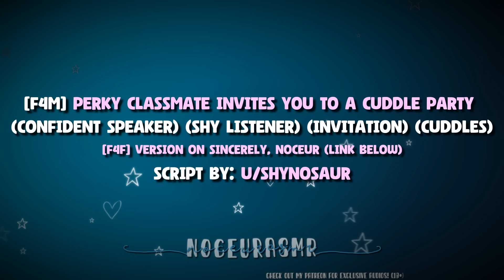🎧 Perky Classmate Invites You To A Cuddle Party... 【F4M】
𝐒𝐜𝐫𝐢𝐩𝐭: u/Shynosaur on Reddit

𝐓𝐡𝐮𝐦𝐛𝐧𝐚𝐢𝐥 𝐀𝐫𝐭: merith135 on X / Rendered by: maxkforce

𝐅𝐮𝐥𝐥 𝐭𝐢𝐭𝐥𝐞: [F4M] Perky Classmate Invites You To A Cuddle Party (Popular Girl Speaker) (Shy Listener) (Cuddles)